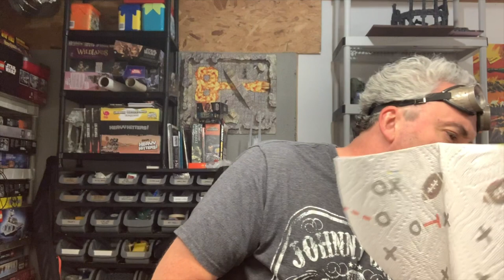Episode 102 -- Q&A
I'm out of town this week, so I've collected some of your questions from Facebook, email, and in person and answered them here. I'll be back next Friday with a new crafting video!

Bexim's Bazaar is a monthly magazine dedicated to RPGs, wargames, and crafting.